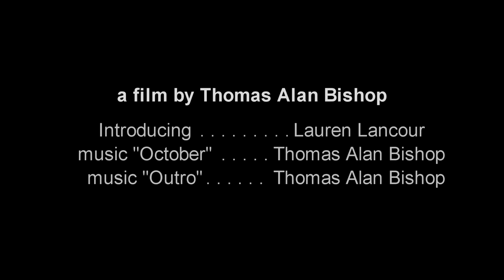October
Scenes from the mid-Willamette valley during October 2014 added to the music piece of the same name. A little scary near the end.